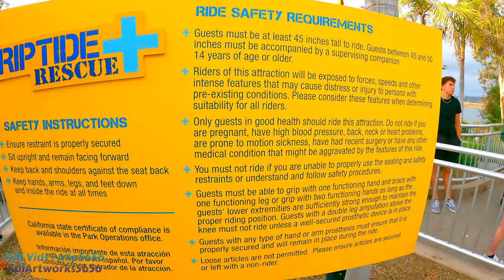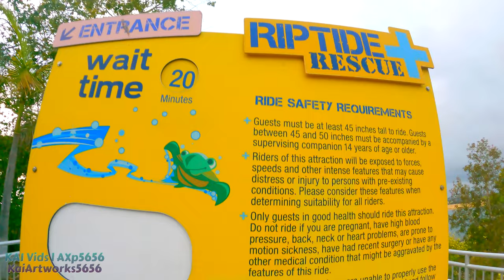[4K] Riptide Rescue On-Ride & Entrance to Exit Queue Ultra-HD POV "60fps" | SeaWorld San Diego 2022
Longer Title: [4K] Riptide Rescue On-Ride and Entrance to Exit Queue Ultra-HD "60fps" POV | Rescue Raft Themed Spinning Family Flat Ride at SeaWorld San Diego, Mission Bay, California (5/28/2022)

Timestamps:

Title + Entrance and Plaza walkthrough-0:00

Entrance, Safety Signs, and Queue with Mission Bay View-0:51

Off-Ride shot-2:04

Queue Walkthrough Part 2 + Safety Spiel-4:12

Entering the Ride's Property and vehicle-4:55

On-Ride POV-5:45

Exit, Photos, Store, and Ray Touchpool-7:11

"Outro"-7:48

Located outside Turtle Reef, Riptide Rescue is a spinning flat ride, with the vehicles being themed to SeaWorld's rescue boats.

Set out on your own sea turtle rescue mission aboard a boat on this classic spinner ride. But hold on — like SeaWorld’s actual rescues, it can take quite a few turns.

Credit to Wikipedia and SeaWorld San Diego website for the details.

Thumbnail may or may not be different, might come soon...

Footage filmed + Resolution type: 5/28/2022 (4K UHD 60fps Cinematic and standard Raw Footages)